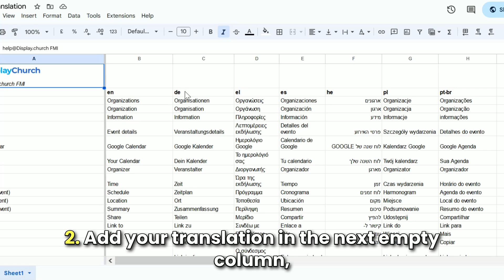NEW Feature: Automatic Calendar Label Translation!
• Display.Church announces a game-changing update - automatic translation of calendar labels

• This makes it easier for churches to adapt our platform to their preferred language

• Helps provide a seamless, localized experience and foster inclusivity

• We've already translated labels into 6 languages, and will continue expanding our capabilities

• Interested in helping expand translations or have suggestions? Reach out to our team

• Dedicated to empowering churches with cutting-edge technology that enhances ministry

• Excited to serve you better with this and future updates

DisplayChurch

We Make Your Church Data Pretty! NO CODING!

Easily create and embed customized Calendar Views, Group Widgets and Event Banner Alerts directly from your existing integrated data.

No website? No problem. Use your Display.Church URL as a hosted web page.
Designed with you in mind, Display.Church simplifies event promotion and engagement with your community.